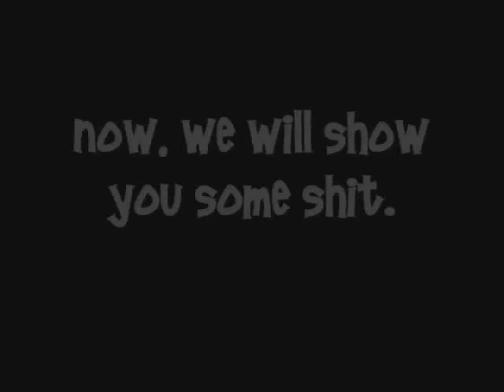Hundoogin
for tim
Song- my life be like by Gritz